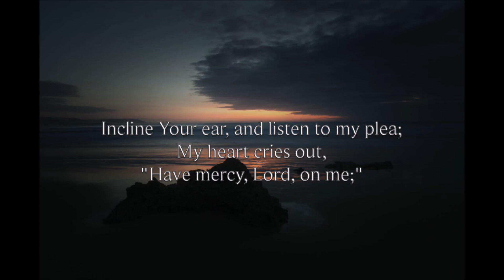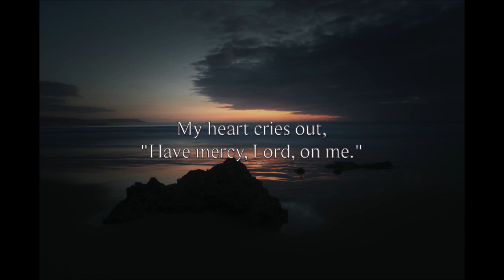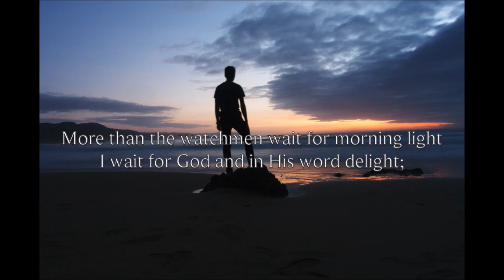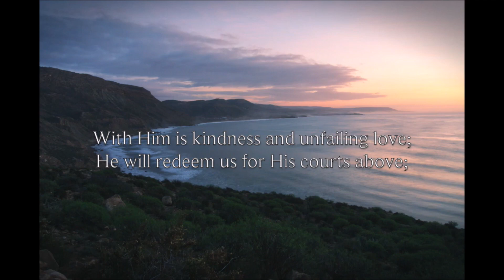Evening Prayers for Monday 2nd October 2023 Nottingham & Derby Methodist District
led by Rev'd Andy Fyall, Chair of the Nottingham & Derby Methodist District

Theme: Depths
Bible reading: Psalm 130